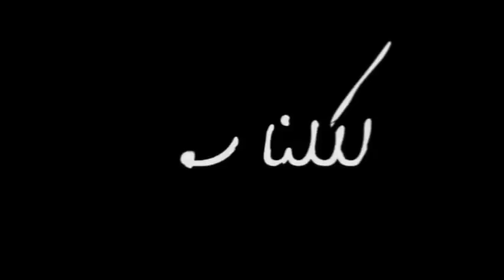Brigade Rouge - Ya Police Jamais Nkhafou (Music Video)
★Directed : Jassér Sa Lém
★Montage : Wadia Salem x Jassér Sa Lém